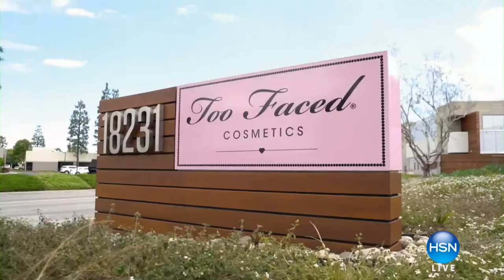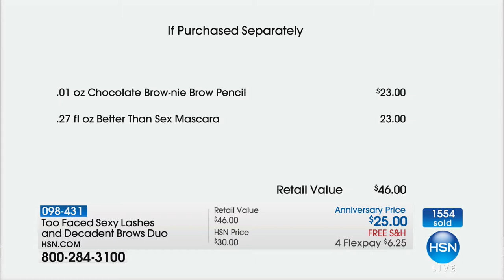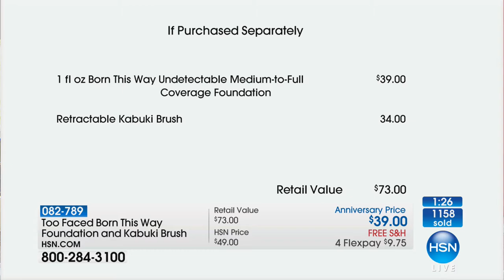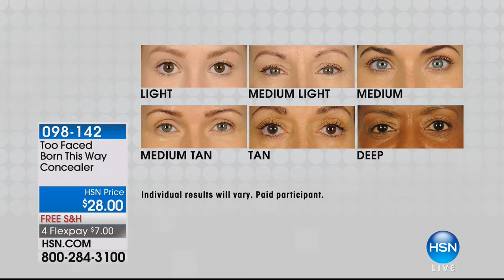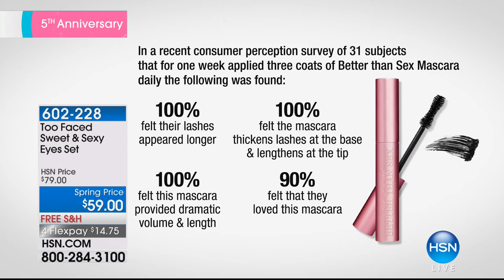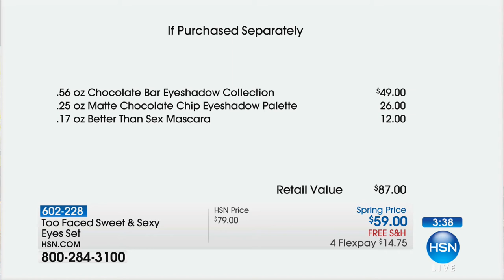HSN | Too Faced Cosmetics 5th Anniversary 01.25.2018 - 05 PM